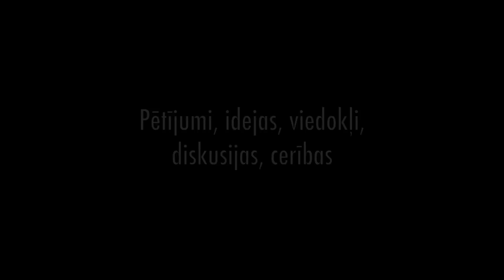Tiltu dedzināšanas krīze Latvijas valdībā / Emocijas un pārmaiņas / Kariņš aizgāja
⬇️ Jūsu 🇱🇻 diskusijas un viedokļi:
00:00 Latvijas karstums 2023;
14:11 Pateicība YouTube skatītājiem;
14:39 Elektrības cenas šokē;
22:42 Padomju locekļi pārsteidz;
25:18 Prezidents priecē;
28:54 Valsts palīdzība būs;
31:06 Drošības dienesti;
37:13 Reirs cīnās ar bankām;
40:22 Fināla vārdi